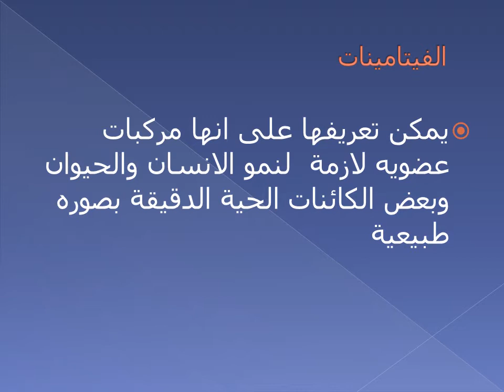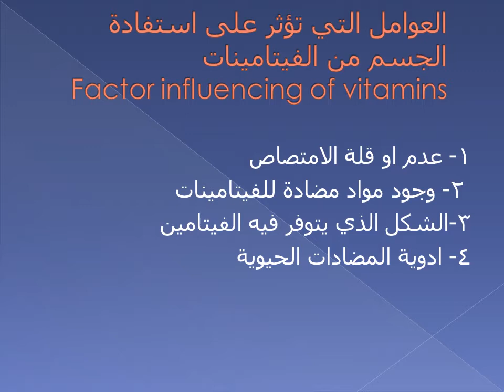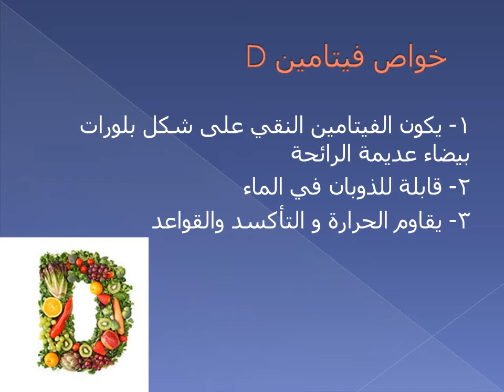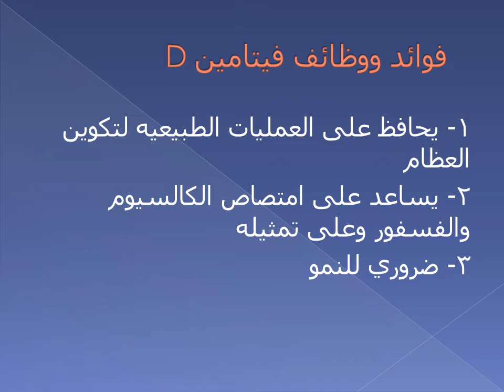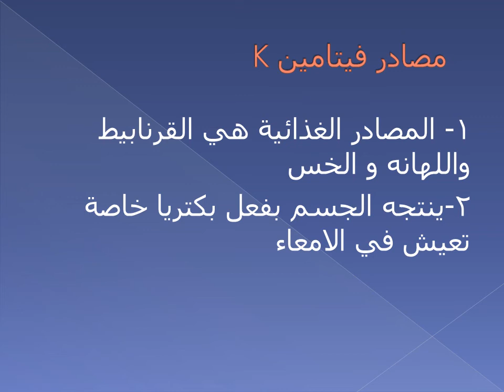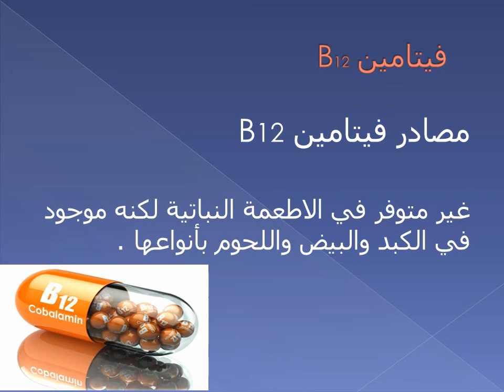الفيتامينات - م.م. الضحى حسن الداودي - تقنيات التمريض - المعهد التقني - العمارة